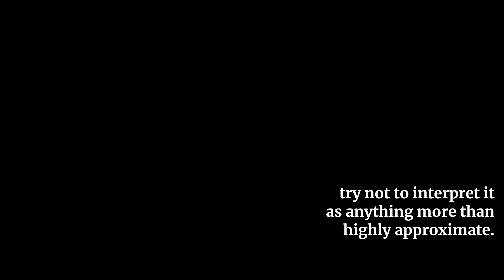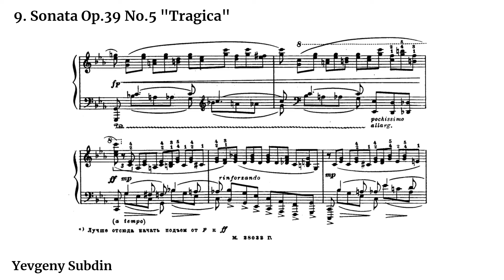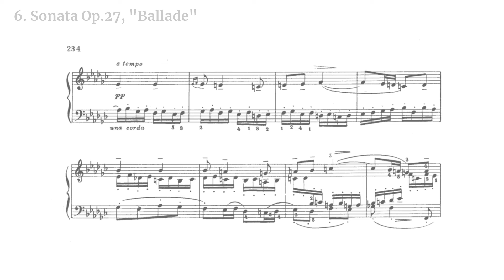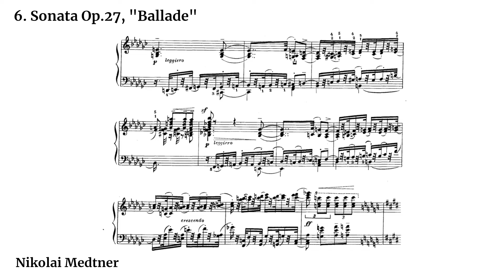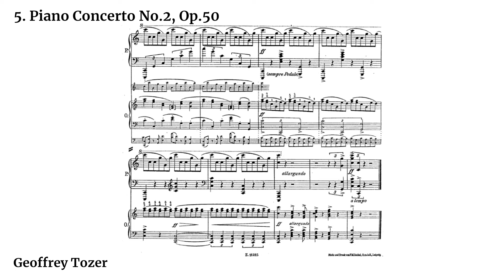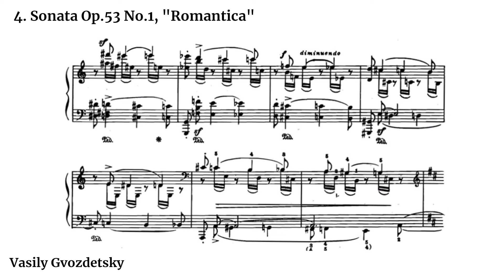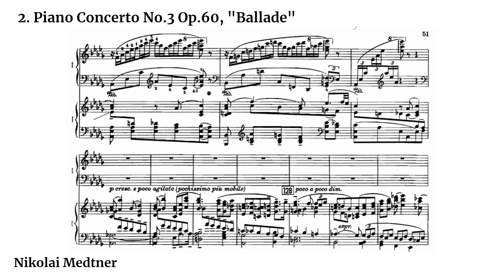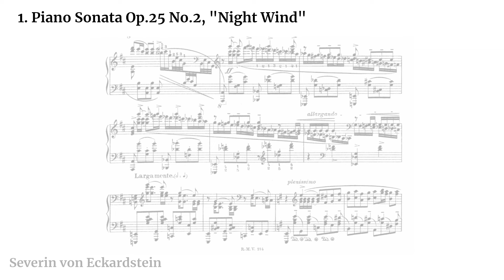Top 10 Hardest Medtner Pieces for Piano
Nikolai Medtner’s piano music at first glance seems derivative of Rachmaninov—it’s at the limits of Romanticism, harmonically and contrapuntally dense, intensely chromatic but not quite modernist, and so utterly Russian. But there are several distinguishing factors of Medtner’s music that propells it head and shoulders above the rather played out sea of late Romanticism.

Most striking in Medtner’s piano writing is its relentless, unabating, flow. What may sound like inexorable note-spinning at first listen belies a wonderfully taut organicism and unity of direction. There is an inevitability to his music; one phrase always leads to the next, and it’s only after the coda does the pianist really get a chance to catch their breath. And catch their breath they must—Medtner rarely missed the chance to write a dazzling, devastating coda, one that combines all the previous thematic material into a fiendish ball of fury.

10. Sonata Op.5 (8)
0:00 Mvt.I, Lucas Debargue
0:20 Mvt.IV, Lucas Debargue

9. Sonata Op.39 No.5, “Tragica” (8)
1:35 Yevgeny Subdin

8. Sonata Op.30, “War Sonata” (8)
2:31 Severin von Eckardstein

7. Piano Concerto No.1, Op.33 (8+)
3:11 Mvt.I, Geoffrey Tozer
3:57 Mvt.II, Geoffrey Tozer

6. Sonata Op.27, "Ballade" (8+)
5:09 Mvt.III, Nikolai Medtner
6:08 Mvt.III, Geoffrey Tozer

5. Piano Concerto No.2, Op.50 (8+)
7:31 Mvt.III, Geoffrey Tozer

4. Sonata Op.53 No.1, “Romantica” (8+)
8:50 Mvt.II, Vasily Gvozdetsky

3. Sonata Op.53 No.2, "Minacciosa" (8+)
9:51 Marc-André Hamelin

2. Piano Concerto No.3, Op.60 “Ballade” (8+)
10:53 Mvt.II Nikolai Medtner
11:53 Mvt.III Michael Ponti

1. Sonata Op.25 No.2, "Night Wind" (8++)
12:27 Vadim Kholodenko
13:18 Severin von Eckardstein
14:02 Marc-André Hamelin

Honorable mentions: Improvisations Op.47, Sonata Op.22, Sonata Op.25 No.1 “Skazka”